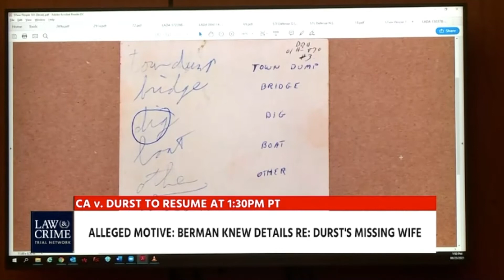Robert Durst Cross Examination in the Death of Susan Berman | Neama Rahmani on Law & Crime 8.26.21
Former Federal Prosecutor Neama Rahmani joins Law & Crime Network host Angenette Levy on today's court session in the cross examination of Robert Durst. Bob Durst is on trial in Los Angeles for the death of Susan Berman.

WCTL has won more than $1 Billion for our clients. We specialize in injury and death cases. We stand up to insurance companies. We fight for justice for innocent victims. We offer free, no obligation consultations. If we don't win, you don't pay.